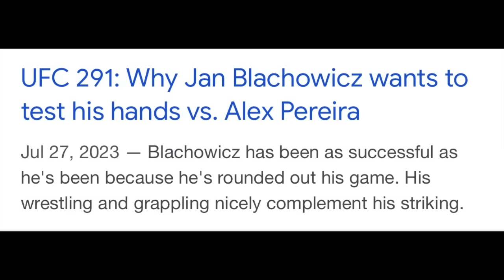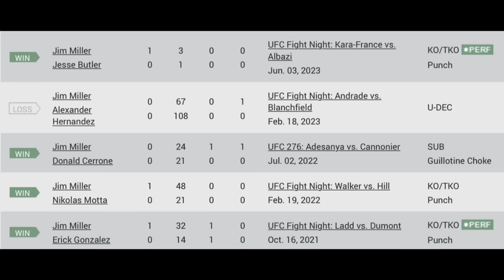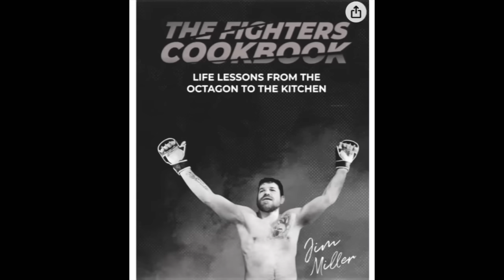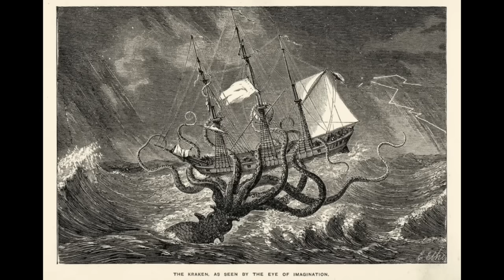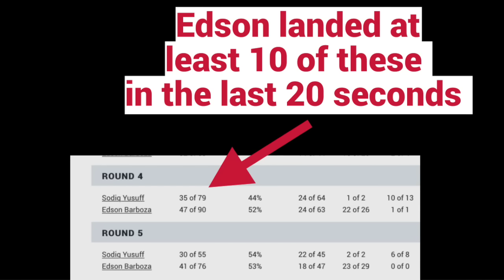The Craftiest Fighters In The UFC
In this video I discuss the craftiest fighters in the UFC, namely crafty vets. Fighters that are older but still competing at the highest level due to their skill and clever tactics. I discuss fighters like Jan Blachowicz, Kamaru Usman, Dominick Cruz, Edson Barboza, Paul Craig, & Many More. What do you guys think?

Time Stamps:
0:00 Intro
0:39 Jan Blachowicz
3:34 Kamaru Usman
5:37 Dominick Cruz
6:32 Jim Miller
8:40 Neil Magny
9:24 Paul Craig
10:24 Matt Brown
11:11 Edson Barboza